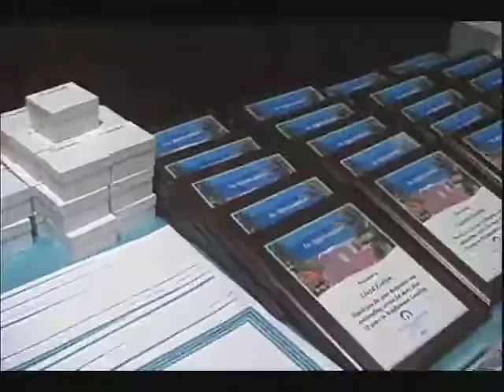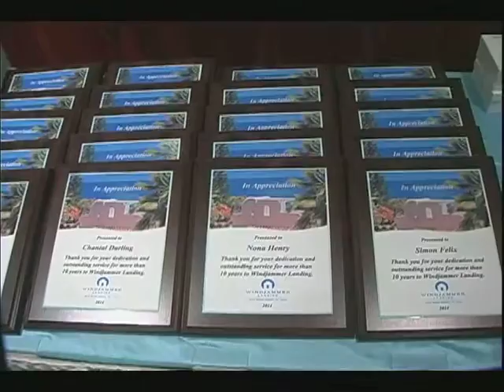Ahead of the game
The vital role that tourism workers play in the country’s economic development was one of the highlights of a speech by Prime Minister Dr. Kenny Anthony as he joined staff of the Windjammer Resort for their awards night earlier this week. He also spoke about some of the developments and challenges in the sector. Jenna Anne Gaston tells us more.